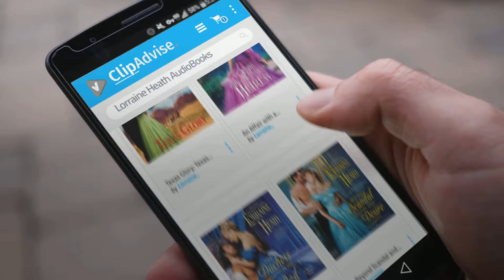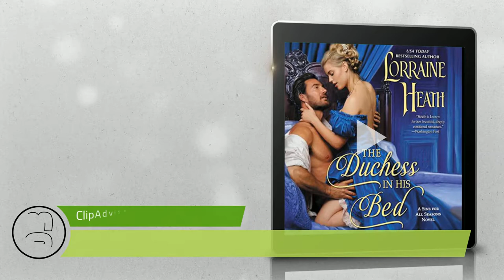Enjoy Best Of Lorraine Heath Audible Audiobooks, Starring: The Scoundrel in Her Bed: A Sin for All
Shop All Amazon Black Friday 2022 Deals now New! 2019 Black Friday / Cyber Monday Women's Fiction Deals and Updates.

Black Friday / Cyber Monday The Scoundrel in Her Bed: A Sin for All Seasons Novel by Lorraine Heath

Black Friday / Cyber Monday An Affair with a Notorious Heiress by Lorraine Heath

Black Friday / Cyber Monday The Duchess in His Bed: A Sins for All Seasons Novel by Lorraine Heath

Black Friday / Cyber Monday Beyond Scandal and Desire: A Sins for All Seasons Novel by Lorraine Heath

Black Friday / Cyber Monday When a Duke Loves a Woman: A Sins for All Seasons Novel by Lorraine Heath

Black Friday / Cyber Monday Texas Glory: Texas Trilogy, Book 2 by Lorraine Heath

Black Friday / Cyber Monday Between the Devil and Desire: Scoundrels of St. James, Book 2 by Lorraine Heath